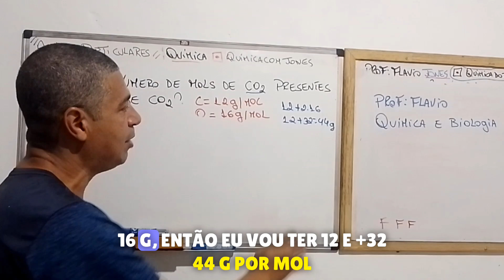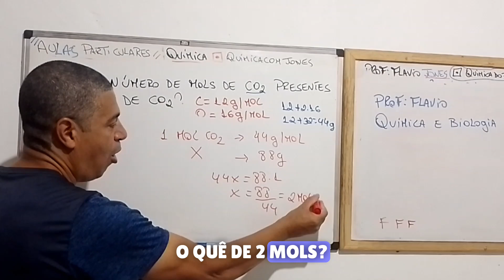Exercício de Estequiometria Simples: Aprenda a Resolver com as Dicas do Professor Flavio 💪⚗️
O Professor Flavio Jones, o Brabo da Química, traz mais uma dica incrível! Neste vídeo, você vai aprender a resolver um exercício de estequiometria simples: quantos mols de CO2 estão em 88 gramas? Confira o passo a passo e domine este conceito de Química de forma prática e descomplicada! Não se esqueça de curtir, se inscrever e compartilhar.